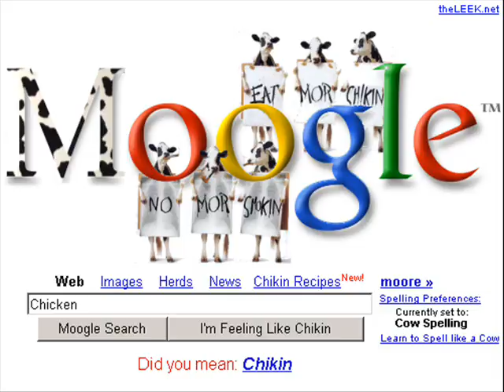Cows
cows are the most awesome things in the world! so i thought i would make a video about them! ENJOY PLEASE COMMENT